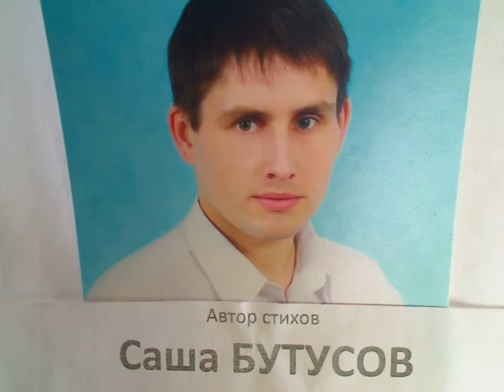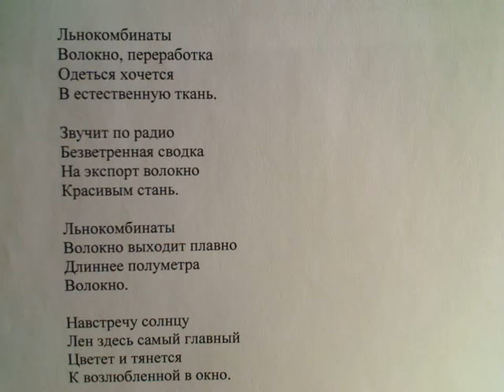"Человек возбуждается, экономика наслаждается" Мини написал Саша Бутусов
Человек корень экономики.